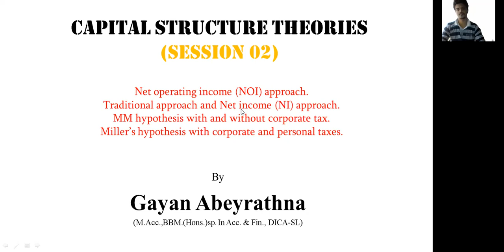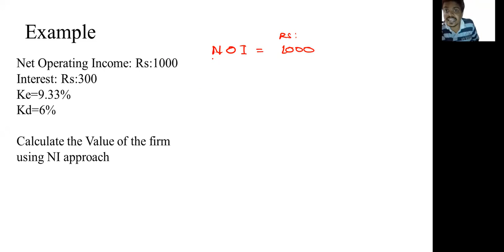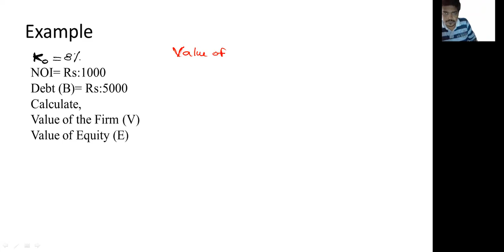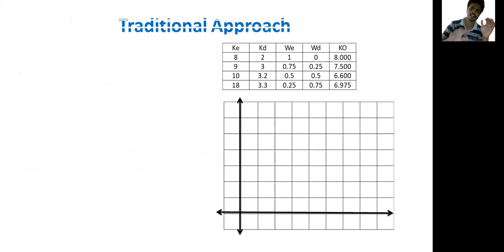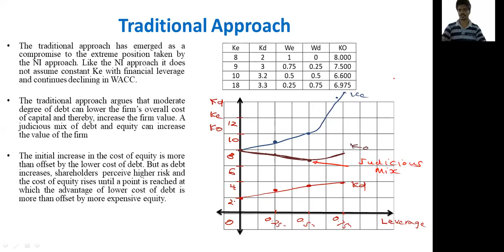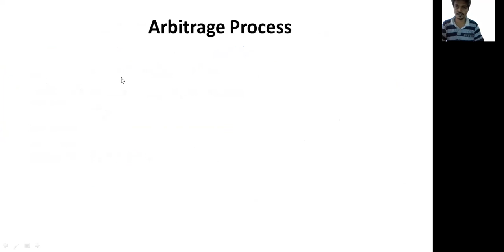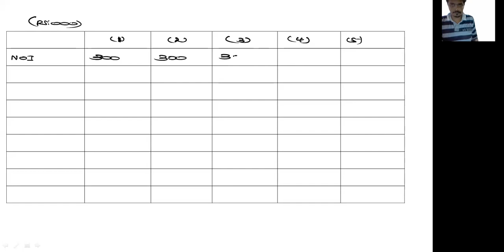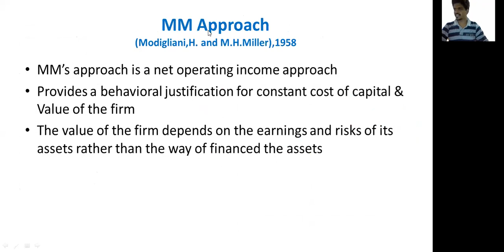Capital Structure Theories